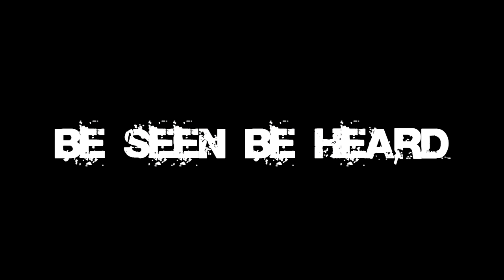Charlie Boy Gang @ Club Chit-Chat Street Zones DVD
street talk open mic @ club chit-chat